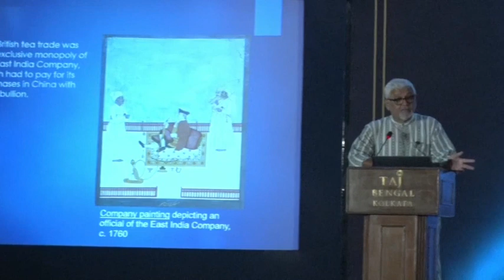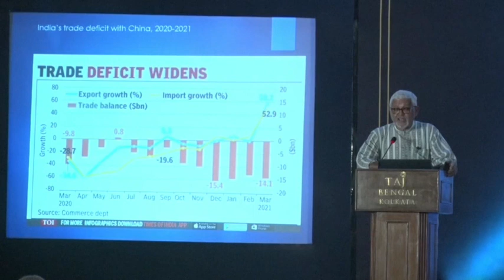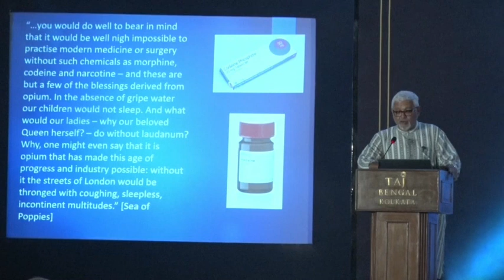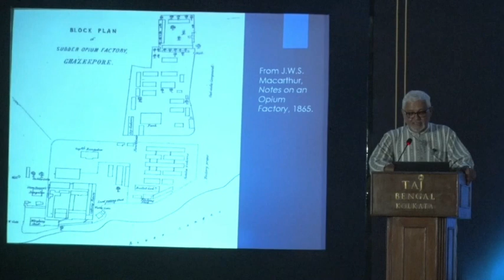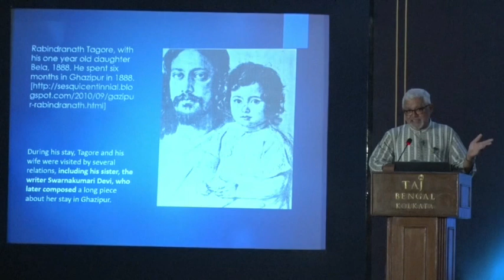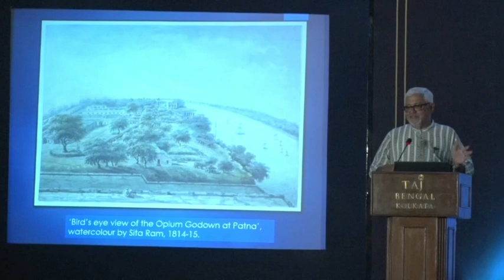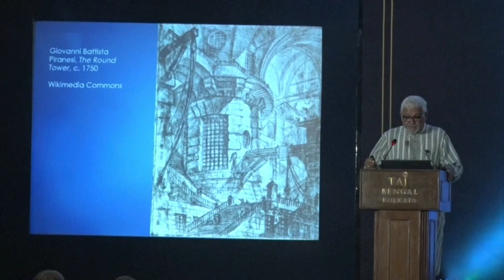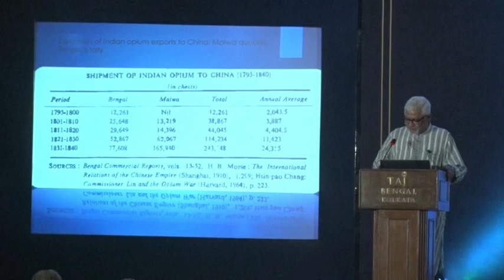Amitav Ghosh - Smoke and Ashes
Tata Steel Kolkata Literary Meet in association with HarperCollins India and Taj Bengal presented the Kolkata launch of Amitav Ghosh's Smoke and Ashes on July 29, 2023 at the Taj Bengal, Kolkata.

The author was in conversation with Prof Supriya Chaudhuri.